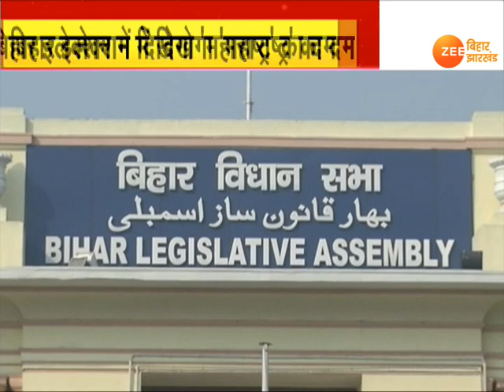Bihar Election 2020: शिवसेना और NCP भी मैदान में, उद्धव ठाकरे करेंगे प्रचार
शिवसेना और एनसीपी बिहार में चुनाव लड़ने की तैयारी में है. इसके लिए स्टार प्रचारकों की लिस्ट भी जारी हो गई है.